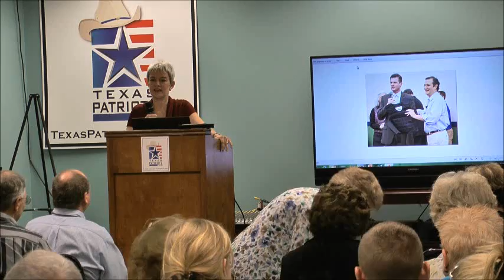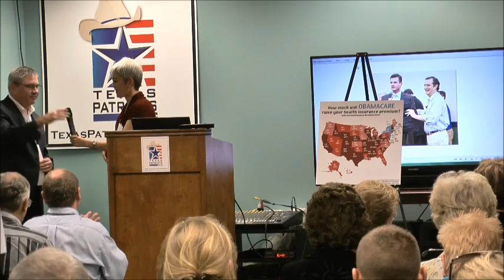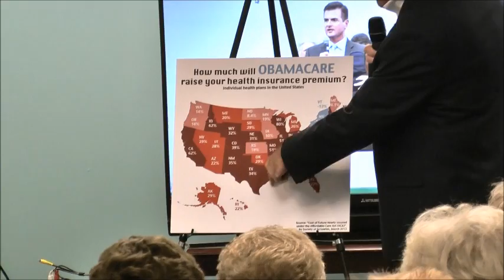"Make Them Listen" -- Ben Streusand speaks at the Texas Patriots PAC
On Tuesday, October 1, 2013 Ben Streusand- Advisory Board Chairman for Americans for Prosperity - Texas and talk show host on 700 am KSEV- spoke at the open meeting of the Texas Patriots PAC on the current fight to defund Obamacare.